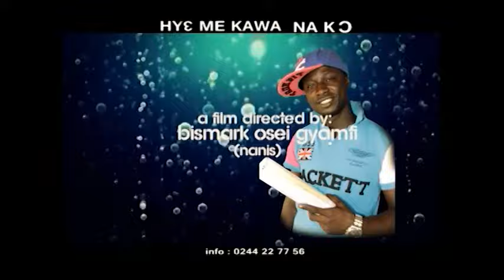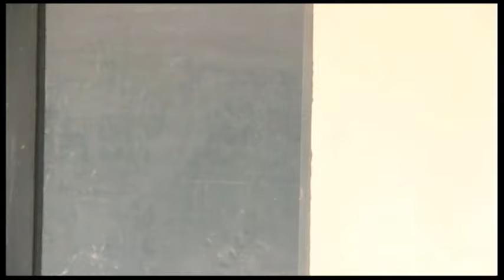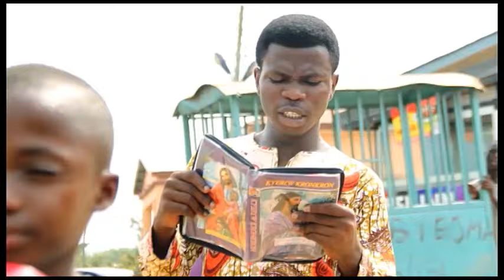KRISTO NTI - AKROBETO|BISHOP | NKANSAH | GHNATWI MOVIE